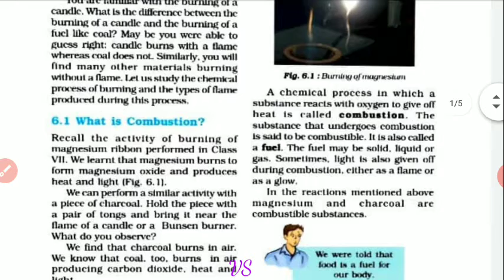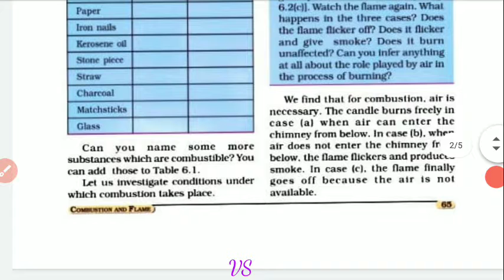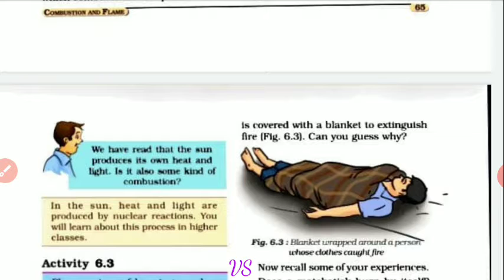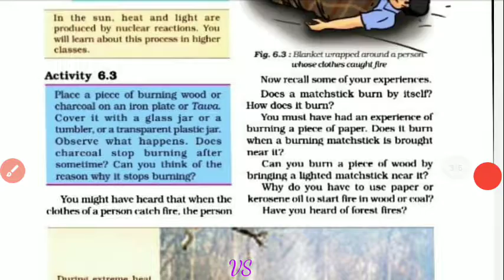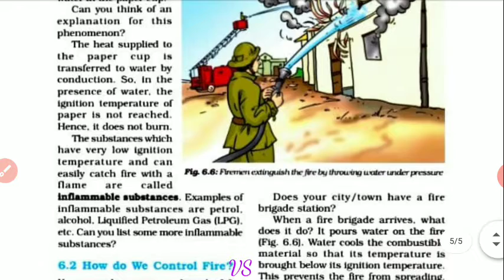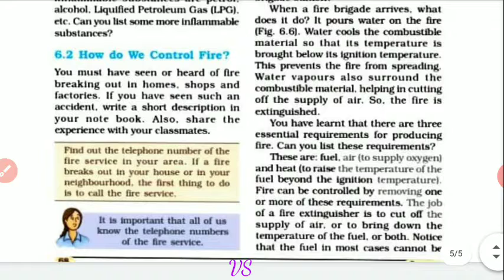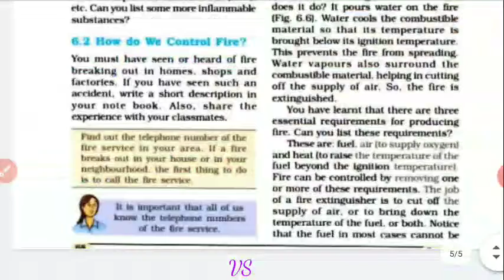Class-8... Chapter -6.... Science